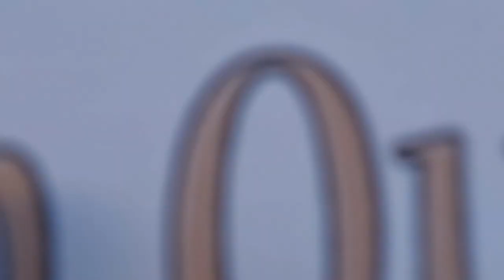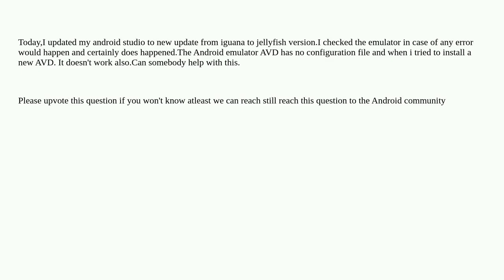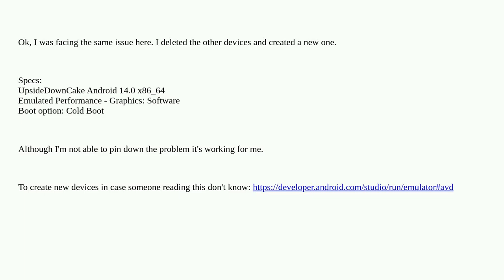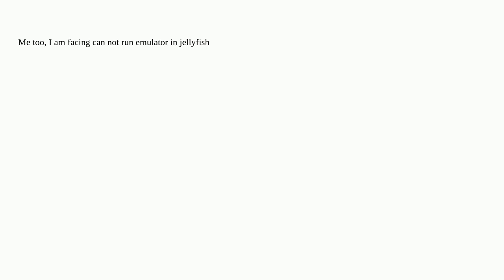Android Emulator is not Starting or booting up in Android Studio Jellyfish 2023.3.1.What can i do...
Android Emulator is not Starting or booting up in Android Studio Jellyfish 2023.3.1.What can i do to run the emulator?

A special thanks goes out to the community

  android qemu android-emulator flutter android-virtual-device